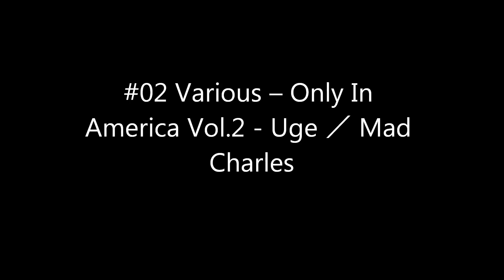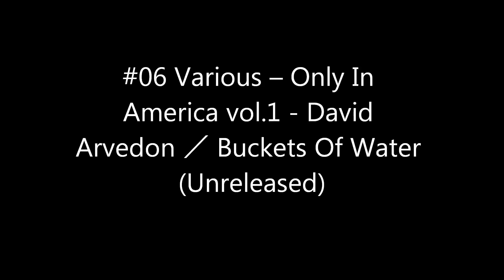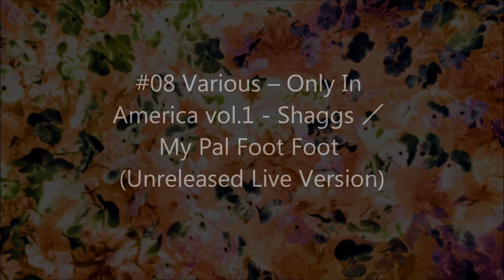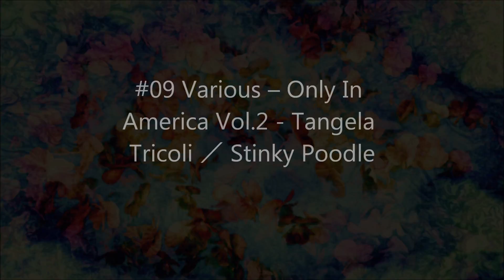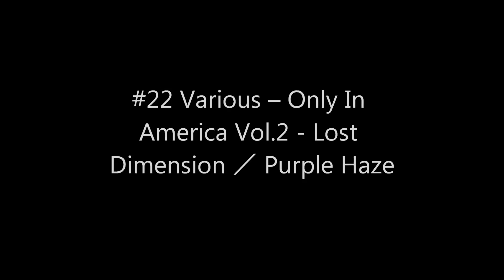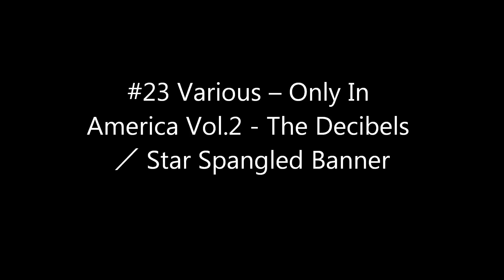Various Artists ～ My Selecetion 60's～70's Us Pop Psych & Psych Pops ～ Part2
My favorite choice of 60's～70's Fuzz Us Pop Psych & Psych Pops & Soft pop.

(Choise album from... Various ‎– Only In America vo.1 & Only In America vo.2, Soft Sounds For Gentle People 4, Buzz Buzz Buzzzzzz, Vol. 2)